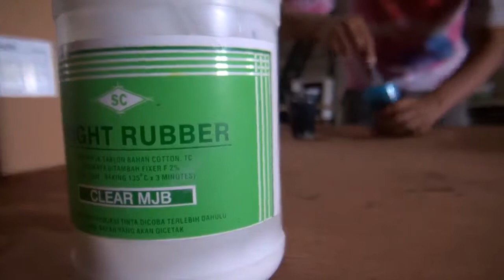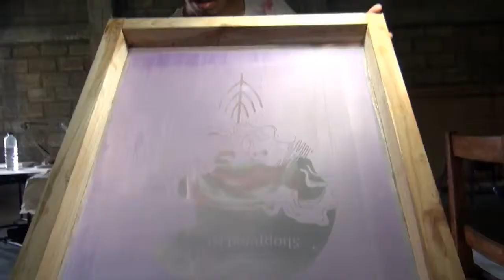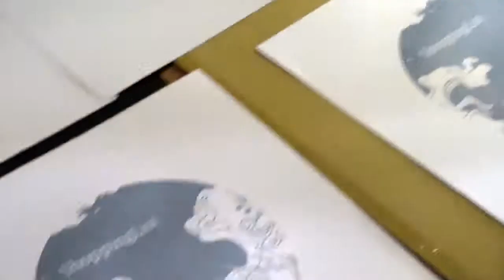THE POWER OF SUN - PRIHATMOKO MOKI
Power of the sun : hak istimewa untuk semua

Muncul pada era paska boom seni lukis membuat prihatmoko moki 'terlahir' sebagai seniman dengan harga yang tinggi sejak pameran tunggal pertamanya. Alih alih membuatnya terlena, hal ini membuat menyimpan banyak kegelisahan dan berbagai pertanyaan tentang proses. Proses merupakan suatu hal yang dipelajarinya secara terbalik tepat setelah keterkejutannya atas pasar seni rupa itu sendiri. Meskipun berasal dari keluarga seni dan mengenyam pendidikan seni sejak dini, perasaan 'terlahir' terlalu cepat itulah yang membuat moki terus berproses ulang, mencari makna, dan bereksperimen dengan berbagai media.

Dalam pameran 'Power Of the Sun'. moki membuat poster 12 band yang terdiri dari berbagai genre dan berasal dari Jogja. Desain poster tersebut merupakan interpretasi visual moki atas band-band pilihan pribadinya. tidak hanya merasa memiliki kedekatan personal, moki pun tergabung sebagai anggota pada lima diantara duabelas band yang diposterkan (Punkasila, Airport Radio, Black Ribbon, Shopping List, dan The wonosari).

Nah video ini bagian dari proses kerja studio dalam persiapan pameran tersebut.